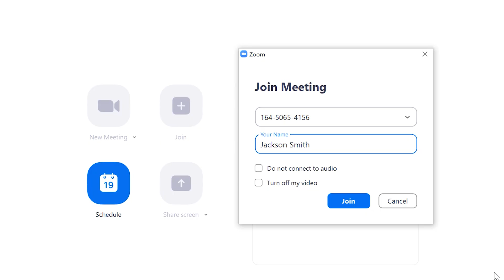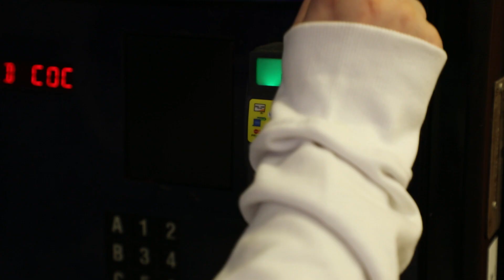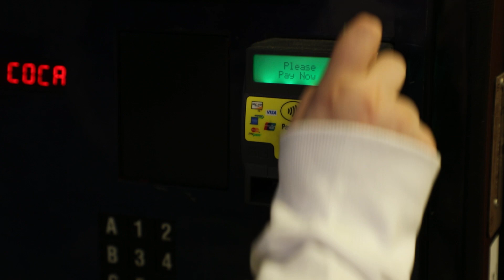Imperfect Apparel - Find Love In Your Imperfection | Short Film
Official Imperfect Apparel Launch Video.

And a HUGE thanks to everyone who supports the IMPERFECT brand as you are the reason I do this. I love you all & remember to love your imperfections but always strive to be the best human being you can possibly be.

Jason Vesser of the Vesser Bunch here on YT.